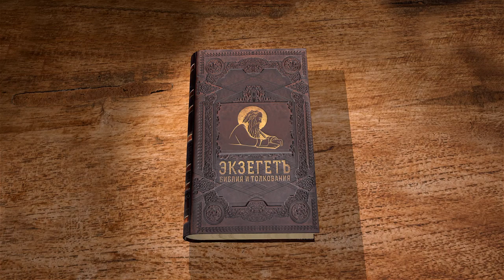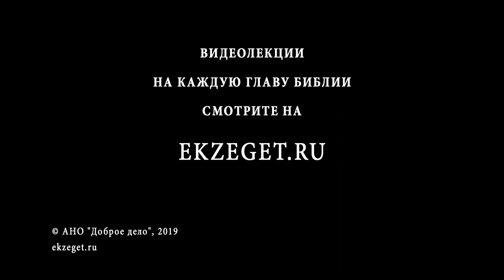Псалтирь. Псалом 143. Протоиерей Олег Стеняев. Библия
Псалом 143, Давида, против Голиафа. Давид благословляет Господа за то, что Он наставил его на битву. Какой воин исполняет волю Божию? В этом псалме, как и в 8-м, певец задаёт вопрос: почему Бог печётся о человеке, если он не так уж и величествен? Почему человек подобен суете? Давид молится, чтобы Господь Сам рассеял иноплеменных (видимо, филистимлян), пошедших войной на Израиль и служащих суете? Окончание псалма имеет разный смысл в еврейском и в греческом тексте: оно одинаково говорит о земном благополучии некоторых людей, но еврейский текст содержит молитву о благополучии народа Израиля, а греческий говорит, что, хоть счастливыми считают богатых и сильных иноплеменников, на самом деле блажен народ, у которого Господь есть Бог.